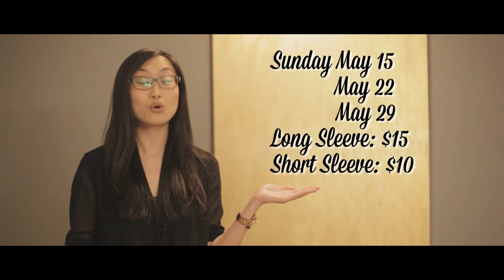TCCC Announcements | May 15, 2016